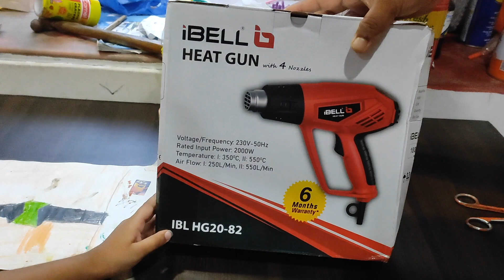best Heat gun # I bell Use of heat gun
iBELL HG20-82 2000 W Heat Gun